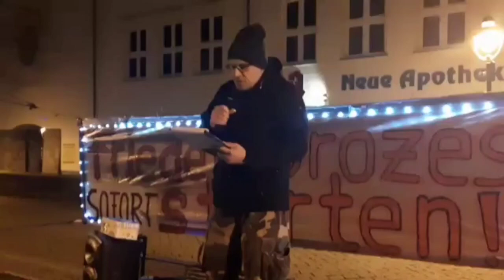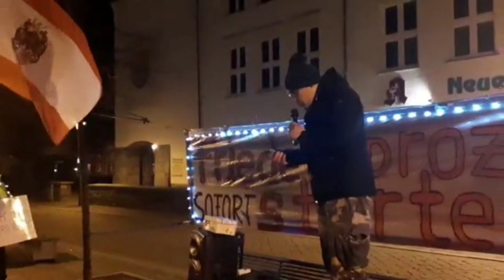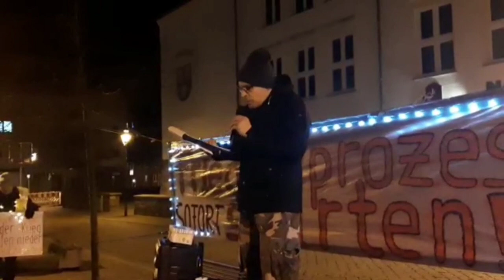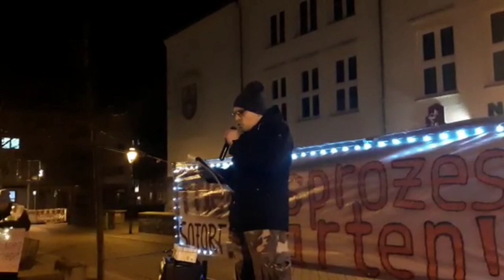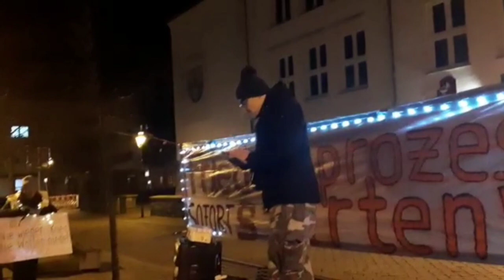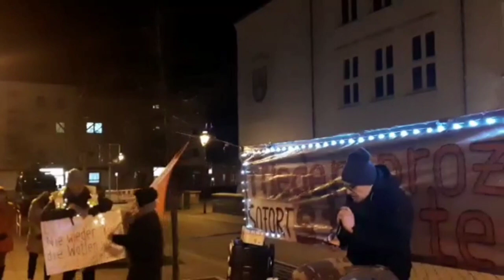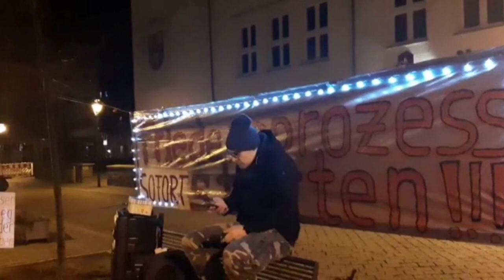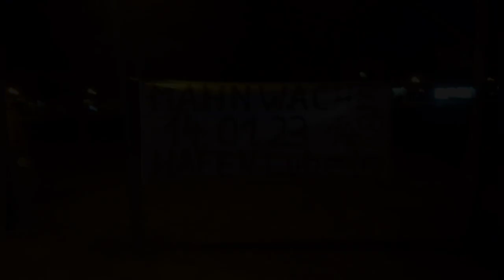Pasewalker Montagsspaziergang vom 16. Januar 2023 (Kundgebung und Aufzug)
Themen:
0:00 Krawalle in der Silvesternacht 2022 unter der Umgang damit durch Politik und Medien

12:26 Patrick Dahlemann findet es bemerkenswert, dass es keine Veranstaltung in einer Demokratie auf dem Ueckermünder Marktplatz geben kann ohne Polizeischutz (die Polizisten hatten bei dieser Veranstaltung nichts zu tun und Herr Dahlemann konnte wider Erwarten die Bühne verlassen, ohne von der Polizei geschützt werden zu müssen)

15:32 Demo in Lubmin am 14.1. anlässlich der Inbetriebnahme des LNG-Terminals in Lubmin mit Kanzler Olaf Scholz und der kreative Umgang des NDR Nordmagazins mit der Wahrheit

26:30 abschließender Aufzug